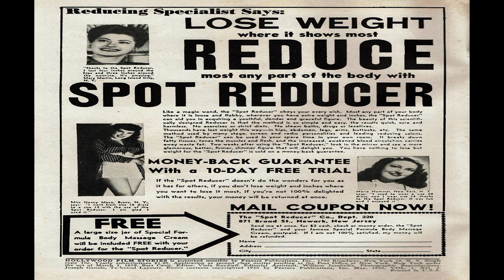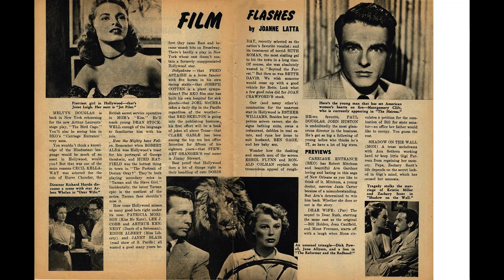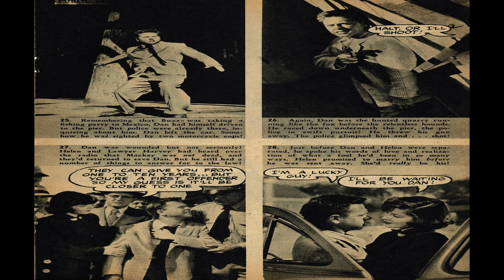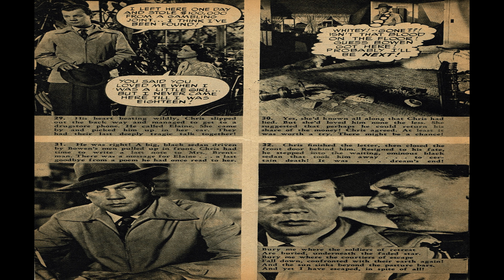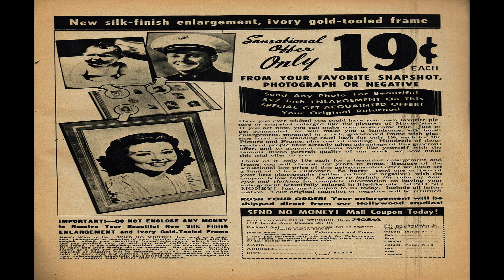Hollywood Film Stories No 2 Comix Book Movie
Title | Hollywood Film Stories No 2 | Publisher:  Prize Comics Group | Date: May 1950 | Lang: English

Comic Contents:

Jane Powell
Ann Sothern
Mickey Rooney
Diana Lynn
Joseph Cotten
Robert Cummings
Valli

  Select YouTube
  Search gharold

Hollywood Film Stories No 2 Comix Book Movie is presented in full screen, 1920 X 1080 HD (1080P) quality video, without music, narration, sound, animation, pans or zooms, enabling every comix panel, of the story, to be read and enjoyed, on or off-line, at any time, and in any place you can access it.

Hollywood Film Stories No 2 Comix Book Movie is part of the golden age comixs' Hollywood Stories genre. The Golden Age refers to the first cycle of superhero comixs which existed between 1938 and 1950. This was the period in which the concept of the superhero was born.